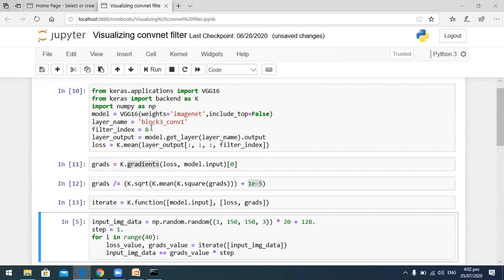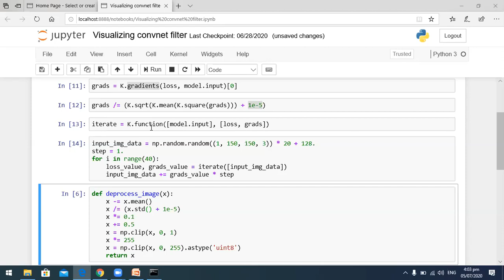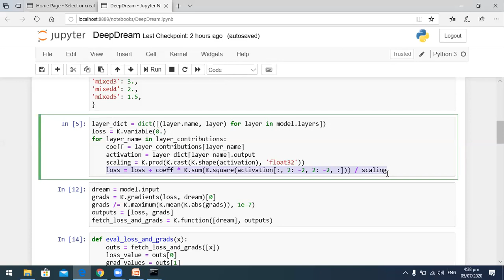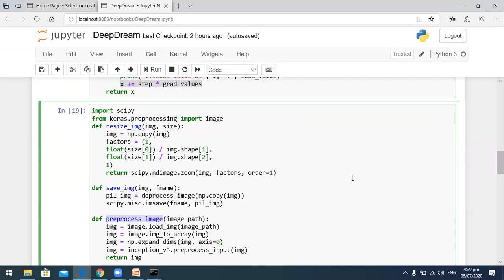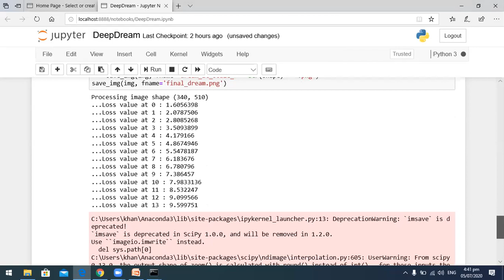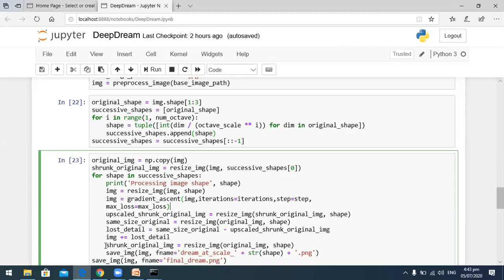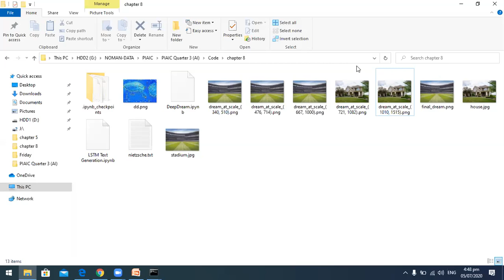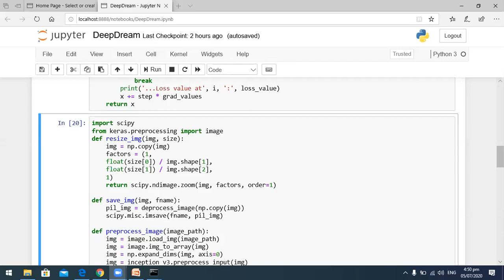2. Deep Dream